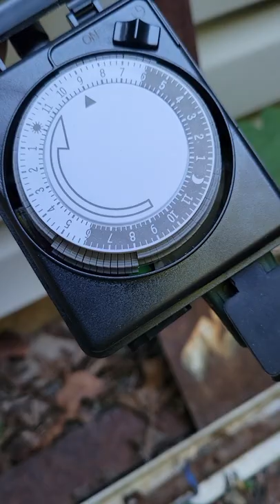Can a hen be a roo?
in today's episode I update you on the chickens and tell you why I'm selling one of our hens.